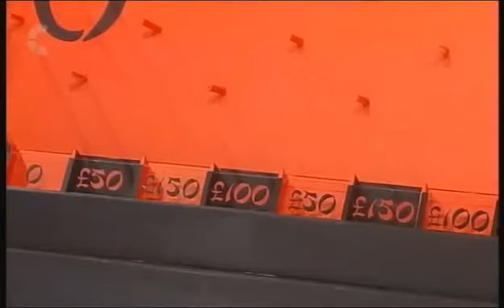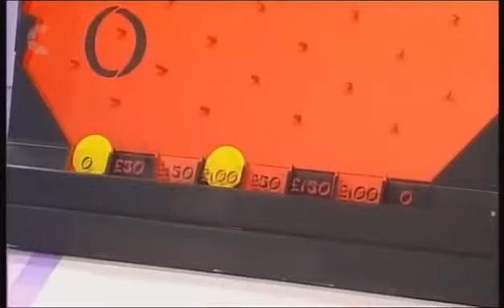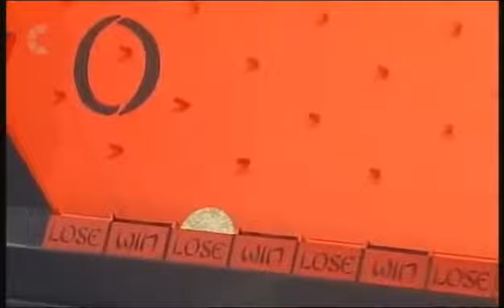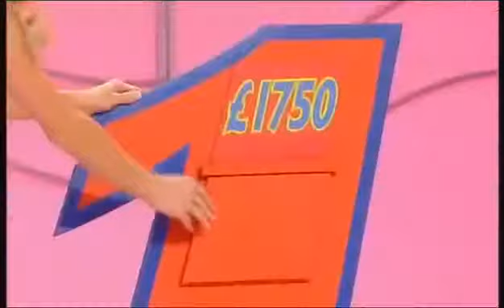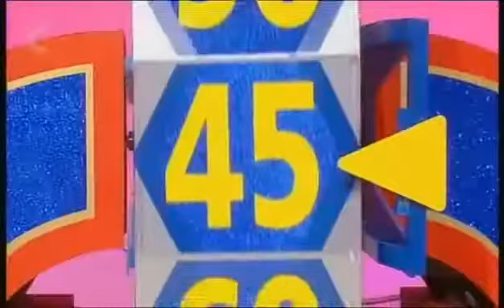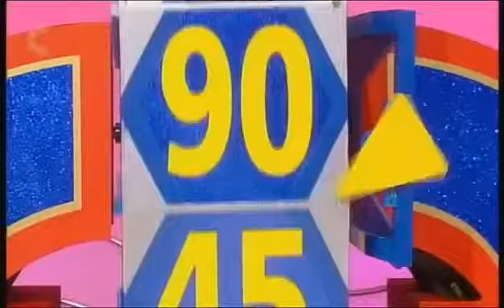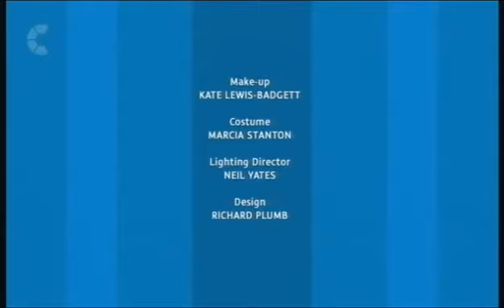the price is right season with (1327) (4)